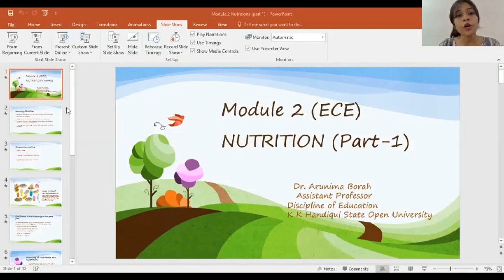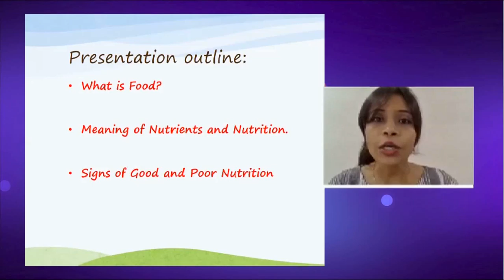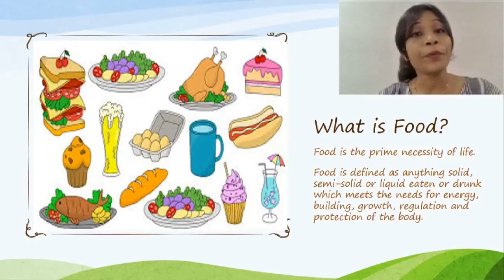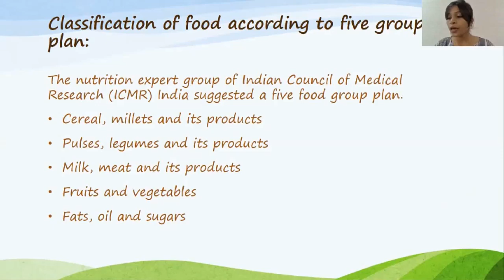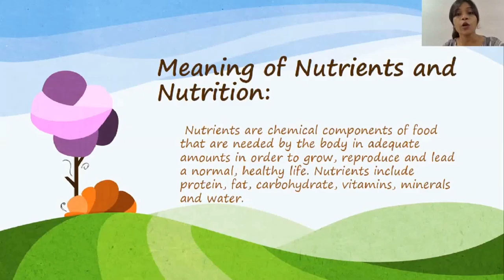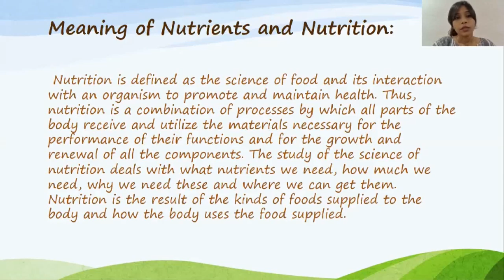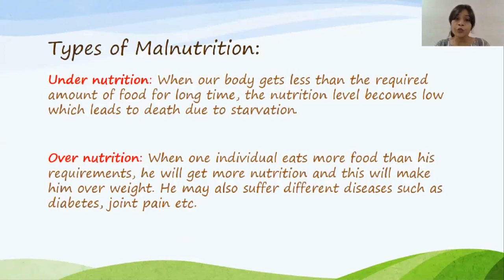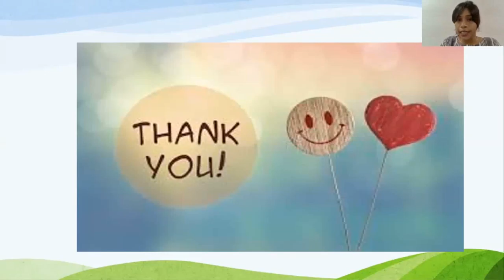Course 3 Module 2 "Nutrition" _Part 1